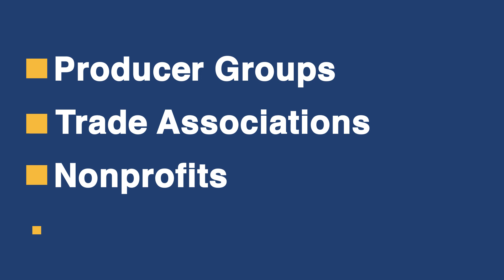Specialty Crop Block Grant Program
The U.S. Department of Agriculture (USDA) Specialty Crop Block Grant Program (SCBGP) offers grants to state departments of agriculture to enhance the competitiveness of specialty crops.

This video provides an overview of the grant application process for SCBGP.